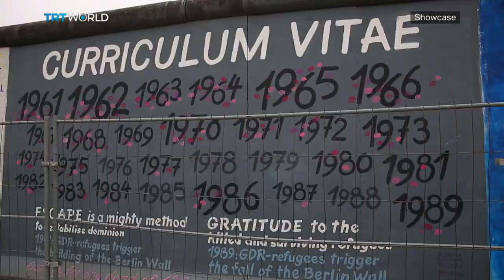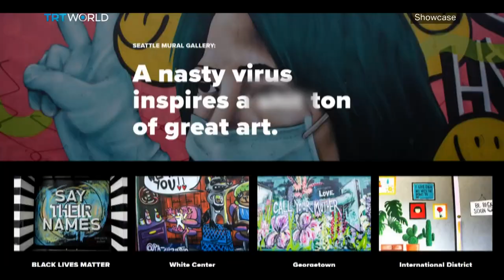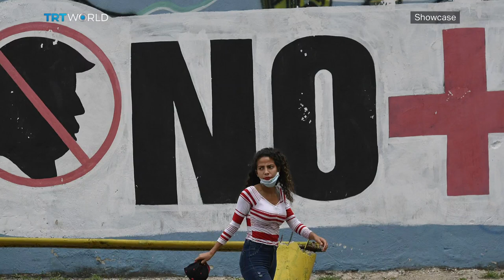Sean Connery as Best 007 | Art Saves Me | Burganov's House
On this episode of Showcase:

Art Saves Me: Time Capsule of Street Art 00:33
Tyson Mitman, Author of 'The Art of Defiance' 01:04
Kew Gardens' 'Travel the World' 08:30
Sean Connery Named Best 007 11:30
A Journey to Nantes 14:18
Miniature 2.0 Exhibition​ 16:20
Burganov's House in Moscow 20:58